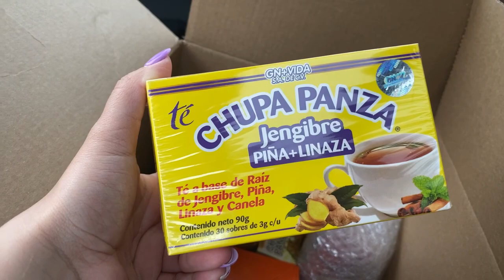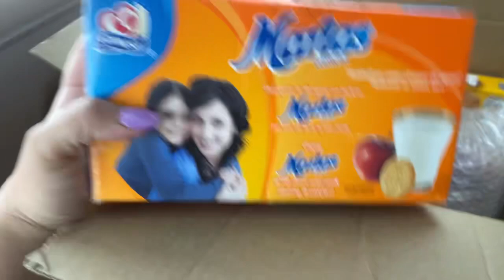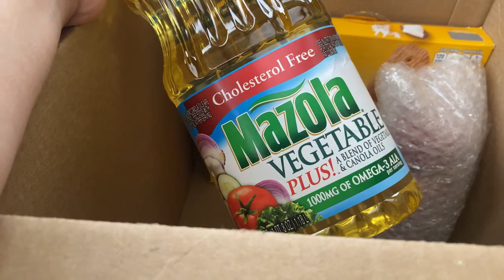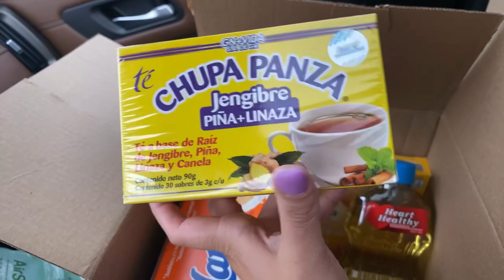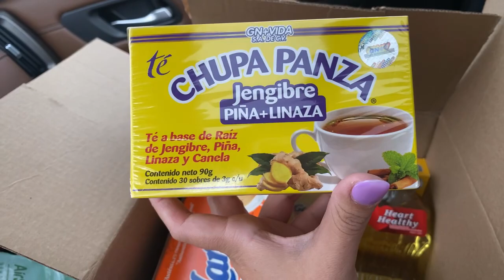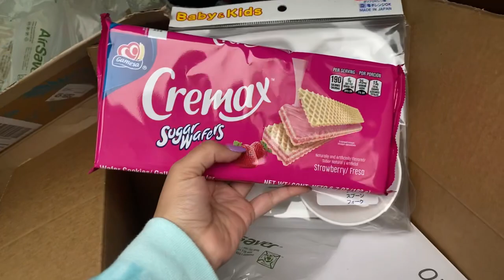🔴Weee! 🇲🇽 Comida mexicana💕🇲🇽 Llegaron mas Cajas📦 🔥⚡️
Hola bienvenidos!!!🙋🏻‍♀️💕

Weee!🇲🇽
Descarga la app de Weee! 100% Gratis

Compra y Ahorra con LES

Aquí les dejo mis otro dos Canales 😘

🌺Rakuten si eres nueva(o) has compras en línea con esta aplicaion con la cantidad de $ 40 y recibe $40 usando mi código ➡️ Have you signed up with Rakuten yet? It’s the best site for earning Cash Back. Get a $10 bonus when you sign up with my invite link and spend $25. It’s free!